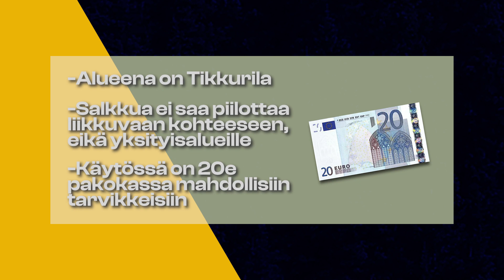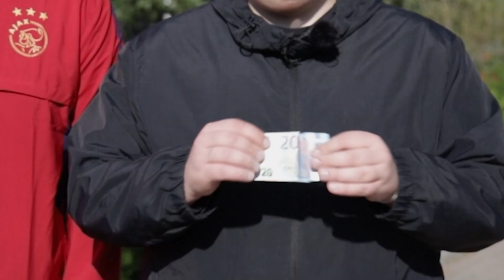Piilota Salkku Ja Voita! Ft. Tarinoitvantaalt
Minne voi piilottaa salkun 30 minuutissa Vantaalla?